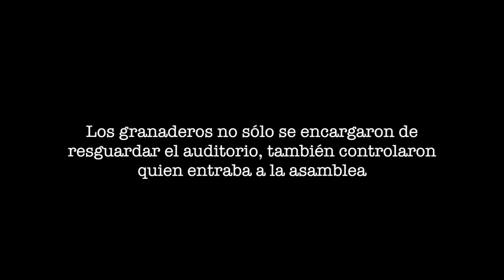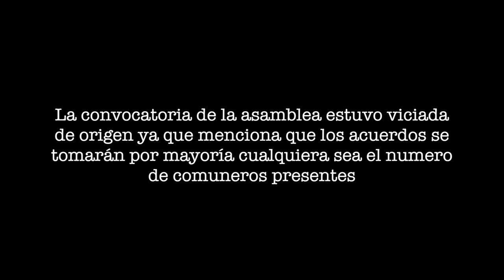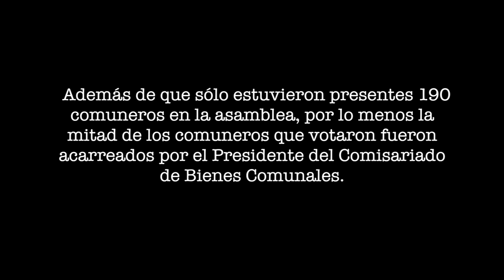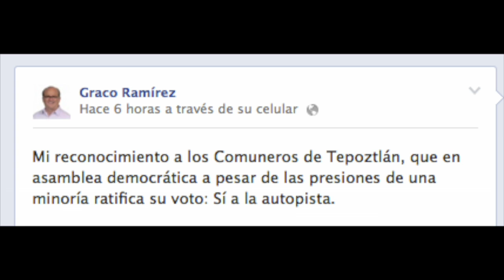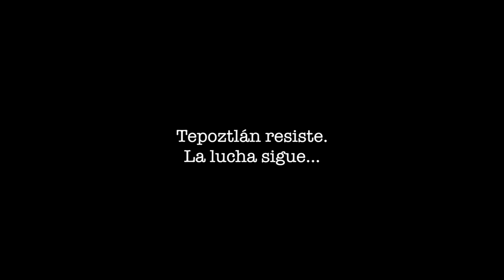Asamblea de comuneros Tepoztlán 18/08/2013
Este video es una crónica de como se desarrolló la asamblea de comuneros de Tepoztlán, el pasado 18 de agosto. En esta asamblea, los comuneros debían definir si firmaban un convenio de ocupación con la Secretaria de Comunicaciones y Transportes (SCT), para dar así legalidad a las obras de ampliación de la autopista La Pera-Cuautla. En el video, se muestra como las autoridades usan la fuerza publica y diferentes enredos legales para que la asamblea de comuneros apruebe el convenio, sin que los comuneros tengan la posibilidad de decidir libremente del futuro de sus tierras.